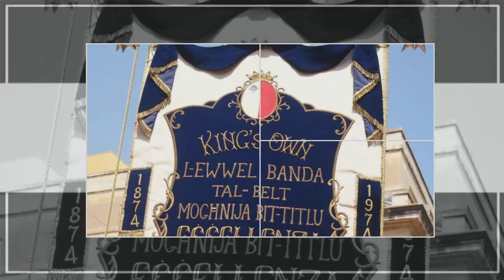San Duminku 2015 Promo Teaser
Promo Teaser ghal Festa ta San Duminku li se tigi ccelebrata fl-Insinji Bazilika Parrocca Matrici u Principali ta Sidtna Maria tal-Portu Salvu u San Duminku bejn is-26 ta Lulju u 2 t'Awwissu.